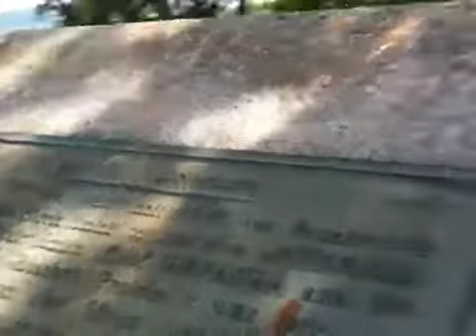We're High off the Ground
In Winona, Minnesota on a bluff.